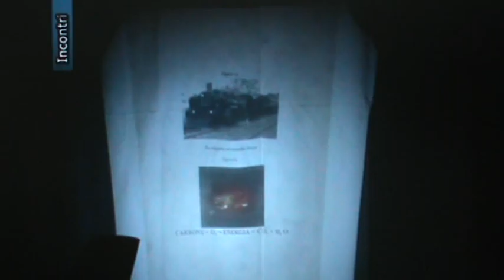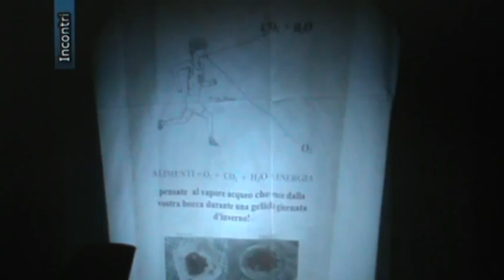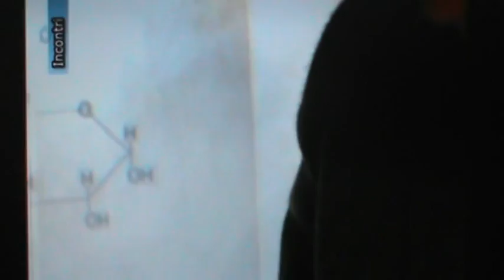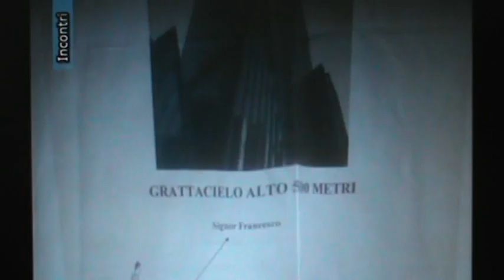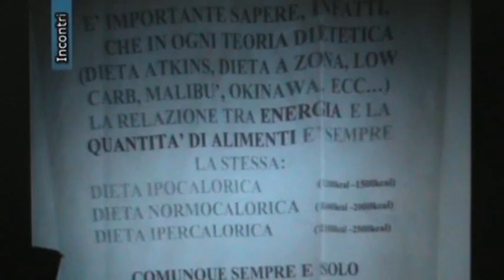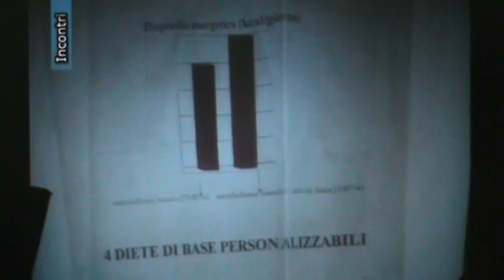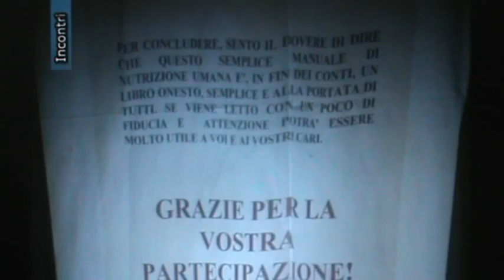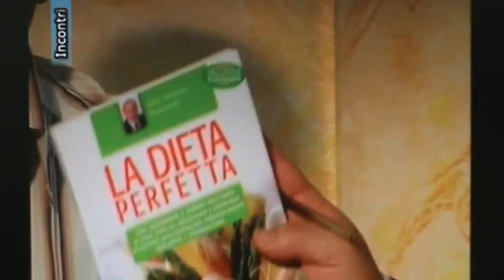dottor salvatore baiamonte dieta baiamonte pierre dukan michel montignac